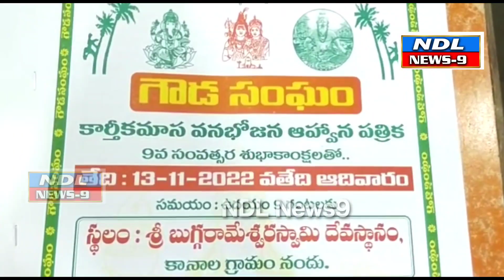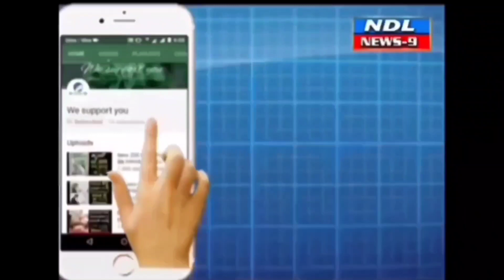గౌడ సంఘం కార్తీకమాస వనభోజన.గౌడ కుటుంబ సమేతంగా.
Nandyal News9 నంద్యాల నూనెపల్లె గౌడ సంఘం ఆధ్వర్యంలో తొమ్మిది సంవత్సరాల నుంచి కార్తీకమాస వనభోజన కార్యక్రమం శ్రీ కానాల బుగ్గ రామేశ్వర స్వామి దేవస్థానం